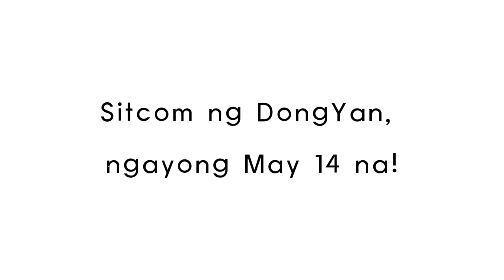Sitcom nila Marian Rivera at Dingdong Dantes, ngayong May 14 na! FINALLY! THE LONG WAIT IS OVER 😍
sa wakas! after 10 years, magsasama na ulit amg DongYan sa isang project! waaaaaaa 😍

the long wait is finally over! NGAYONG MAY 14 NA!

as a dongyan fan, sobrang excited na ako ❤️ tagal ko itong hinintay huhu. yung kilig ko di parin nag babago haha

We love you Dantes Squad!

Photos and Videos from DY - IG STORIES AND POST